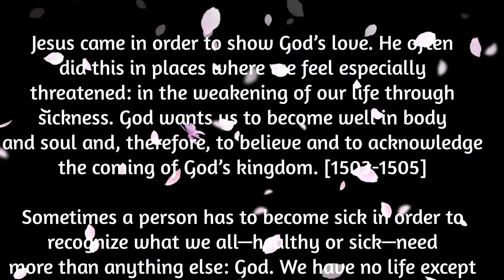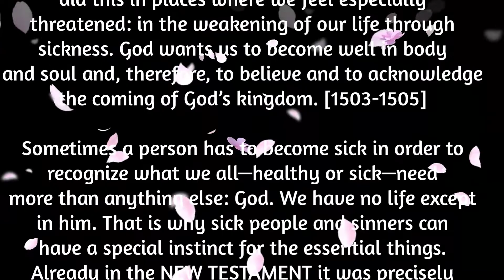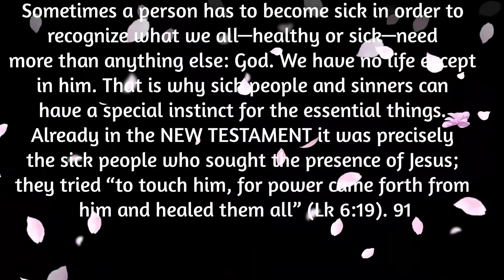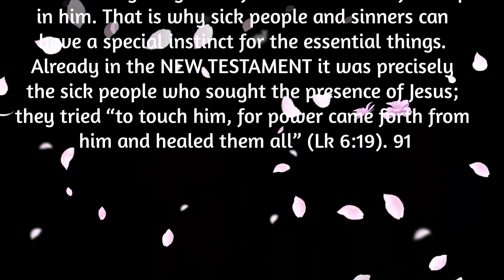Saggezza Day 207: Youcat: How was “sickness” interpreted in the Old Testament?# (2 Questions).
240. How was “sickness” interpreted in

In the Old Testament sickness was often
experienced as a severe trial, against which one could protest but in which one could also see God’s hand. In the prophets the thought appears that sufferings are not just a curse and not always the consequence of personal sin, that by patiently bearing sufferings one can also be there for others.
[1502]

241. Why did Jesus show so much interest
in the sick?

Jesus came in order to show God’s love. He often did this in places where we feel especially threatened: in the weakening of our life through sickness. God wants us to become well in body and soul and, therefore, to believe and to acknowledge
the coming of God’s kingdom. [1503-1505]

Sometimes a person has to become sick in order to recognize what we all—healthy or sick—need more than anything else: God. We have no life except in him. That is why sick people and sinners can have a special instinct for the essential things. Already in the NEW TESTAMENT it was precisely
the sick people who sought the presence of Jesus; they tried “to touch him, for power came forth from him and healed them all” (Lk 6:19). 91